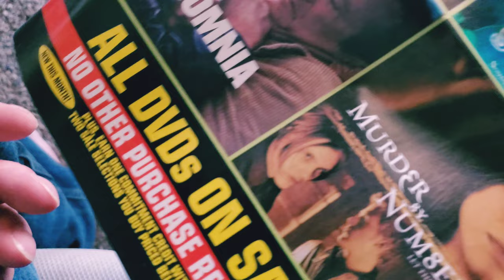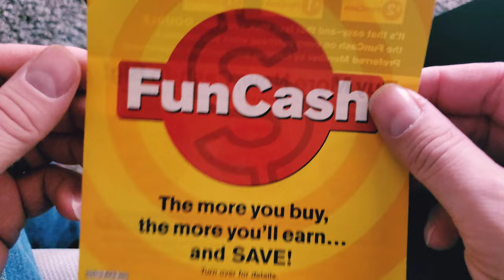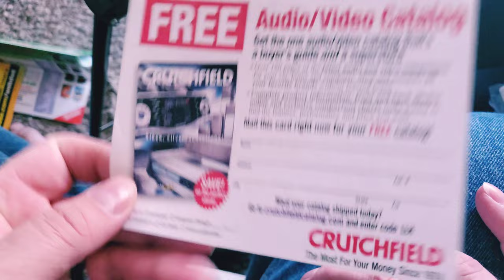A History: Columbia House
For Christmas Eve, we are going to open up a Columbia House DVD club mailer from 2002!